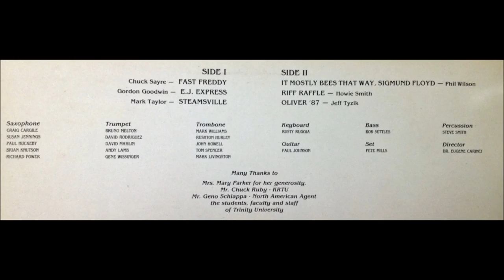Committed EJ Express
4th of 4 Albums I was part of at Trinity University Jazz Band San Antonio